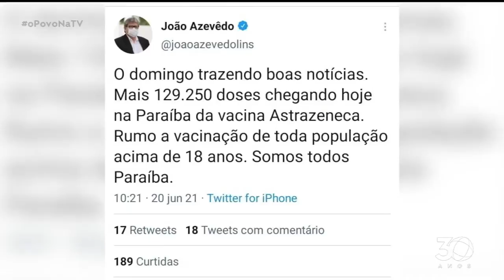Com chegada de novas doses, Governo acredita que logo vacinará público com 18+ - O Povo na TV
Ontem chegaram mais de 129 mil vacinas esperadas pelo governo. A expectativa é que logo seja possível imunizar público com mais de 18 anos.